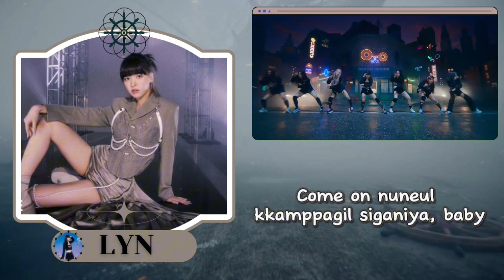NMIXX (엔믹스) 'O.O' Special NMIXX 2nd Anniversary Project Cover by Lilac Milky Way #110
˚₊‧꒰ა ☆ ໒꒱ ‧₊˚
𝐋𝐈𝐋𝐀𝐂 𝐌𝐈𝐋𝐊𝐘 𝐖𝐀𝐘 𝐏𝐑𝐎𝐉𝐄𝐂𝐓 #110

Special NMiXX Anniversary
Happy Anniversary NMIXX🩷✨

𝐒𝐎𝐍𝐆 : 𝗢.𝗢
𝐀𝐑𝐓𝐈𝐒𝐓 : 𝗡𝗠𝗜𝗫𝗫

𝐡𝐢!!! 𝐋𝐢𝐥𝐚𝐜 𝐌𝐢𝐥𝐤𝐲 𝐖𝐚𝐲 𝐢𝐬 𝐛𝐚𝐜𝐤(＾∇＾)ﾉ♪
this time Lilac Milky Way is back by singing O.O ( NMIXX ) . Sorry if there are mistake🙏🏻 we will fix it in the future🙏🏻☺️

Hii Lilac Milky Way kembali dengan O.O dari NMIXX . Ini adalah projek menyanyi kami yang ke-110. Jika ada kesalahan mohon dimaafkan , kami akan memperbaikinya dikemudian hari😇🙏

༄᯾• 𝑬𝒅𝒊𝒕𝒐𝒓 𝒃𝒚
-€ 𝐄𝐝𝐢𝐭𝐨𝐫 𝐂𝐂𝐋 : JAE
-€ 𝐄𝐝𝐢𝐭𝐨𝐫 𝐀𝐮𝐝𝐢𝐨 (Mixing) : ALL MEMBER

𝑀 𝐸 𝑀 𝐵 𝐸 𝑅 :
※∽ 𝗟𝗜𝗟𝗬' LYN
※∽ 𝗛𝗔𝗘𝗪𝗢𝗡' NANA
※∽𝗦𝗨𝗟𝗟𝗬𝗢𝗢𝗡' AIDA
※∽𝗝𝗜𝗡𝗡𝗜' ARE
※∽ 𝗕𝗔𝗘' AYANA
※∽ 𝗝𝗜𝗪𝗢𝗢' JAE
※∽ 𝗞𝗬𝗨𝗝𝗜𝗡' JAS

• 𝗞𝗢𝗥 𝗧𝗥𝗔𝗡𝗦
☆ 갤렉시 데이지 엔터테이먼트의 새로운 프로젝트를 기대해주세요 ☆

⚠️DILARANG RE-UPLOAD VIDEO VIDEO YANG ADA DICHANNEL INI⚠️

Please Support Lilac Milky Way for more project🙏🏻